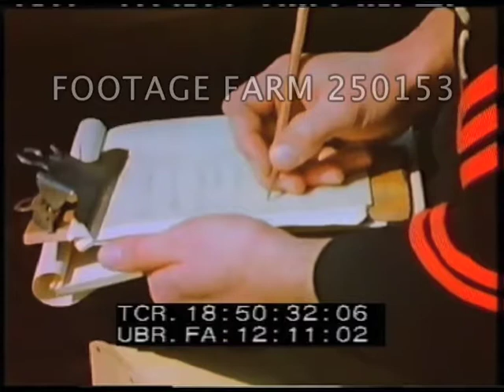USS Yorktown, CV-10, Preparations For Shipping Out - 250153-07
[WWII - Color, 1943, Pacific, Navy:  USS Yorktown, CV-10, Preparatons For Shipping Out. ]
Sailors in doorway of ??.  Seamen carry crates of ship stores loading aboard USS Yorktown (CV-10)
18:43:26  TBM hoisted from dock onto carrier deck.
18:44:22  Sailor moving / carrying plane tires.  6 large GP bombs hoisted aboard; Aviation Ordnancemen strap 500 lb bombs onto dolly carts & sailors move away; lined up on deck.  Ordnancemen & civilian workers raise on cables & place in metal box.  Crane begins to lift.
18:46:59  MS Two sailors w/ large screw drivers tighten screws in side of large bombs.  CUs
18:47:11  Sailors moving life rafts & install on rakcs.
18:47:34  Overhead view of crane turning; CU cables onto reels.  CU view across flight deck as large box lowered in foreground containing metal boxes of 40mm shells; brightly painted 5” shells upright in background.  Pan across others & sailors   Sailors unloading from truck bed and laid into metal box for hoisting onboard.  CU bright orange shells, pan across.  Pan across yellow shells.
18:50:05  MCU sailors passing green & yellow 5” shells from truck.
18:50:29  CU Hand w/ pad & pencil counting shells.
18:50:42  High Angle / HA men carry sacks of onions aboard up gangway.
18:51:07  Man guiding large bomb lowered aboard.  CUs hoisting TBM; moving yellow & green shells into metal box.  Bombs on carts; cargo net of crates hoisted aboard.  String of large bombs hoisted out of railroad freight car.
WW2; Fighting Lady Outtakes; Shipyard; Outfitting Stores;
NOTE:  Sold at per reel rate.
NOTE:  Good Color; & exposure.